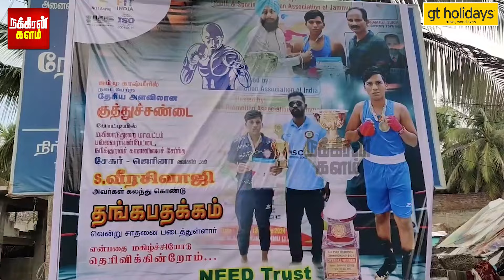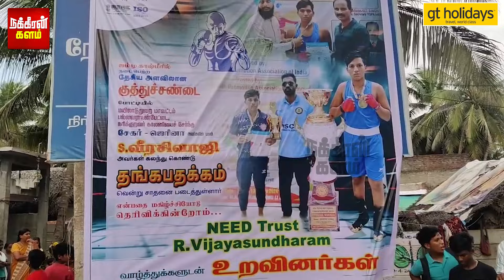நீ ஏறி ஆடு கபிலா; இது நம்ம காலம்.. நேஷனல் குத்துச்சண்டை போட்டி.. பஞ்சாப்பை பந்தாடிய வீரசிவாஜி..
நீ ஏறி ஆடு கபிலா; இது நம்ம காலம்.. நேஷனல் குத்துச்சண்டை போட்டி.. பஞ்சாப்பை பந்தாடிய வீரசிவாஜி.. மயிலாடுதுறையின் தங்க மகன்!